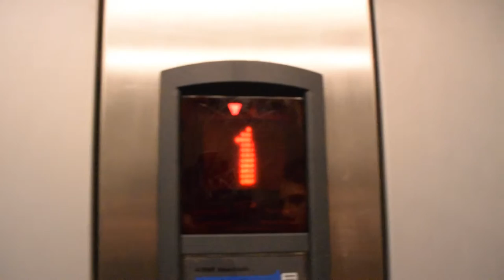Above Vienna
Exploring Vienna's roofs and enjoying their beautiful views :)